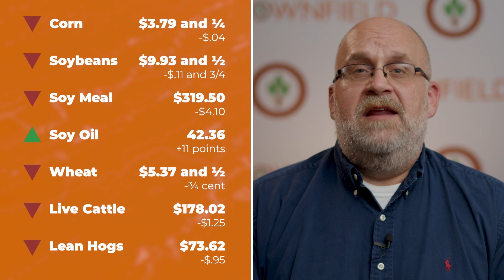Cattle were lower Thursday | Closing Market Minute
Brownfield Commodity Market Reporter John Perkins has your look at the down day for soybeans, corn, wheat, cattle, and hogs.

Closing numbers:
» September corn $3.79 and ¼ down $.04
» September soybeans $9.93 and ½ down $.11 and 3/4
» September soybean meal $319.50 down $4.10
» September soybean oil 42.36 up 11 points
» September Chicago wheat $5.37 and ½ down ¾ cent
» October live cattle $178.02 down $1.25
» October lean hogs $73.62 down $.95